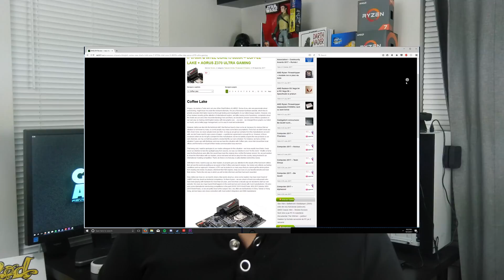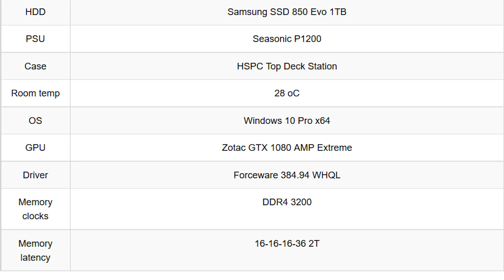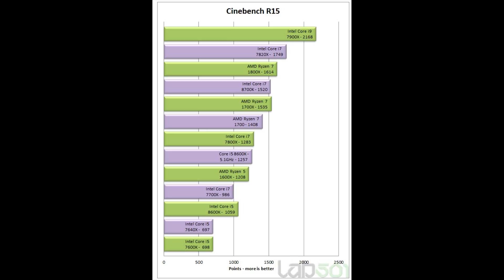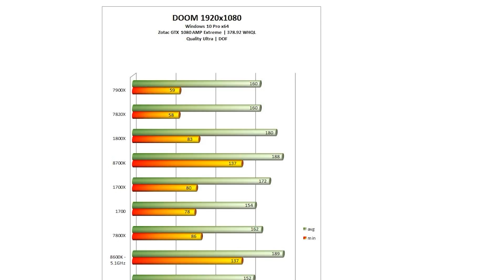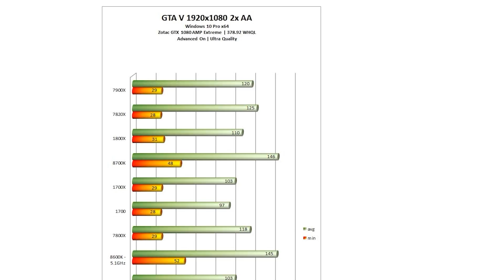Coffeelake i7 8700k and i5 8600k Coffee Lake revealed - Gaming Benchmarks and Overclocking!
I7 8700k and i5 8600k benchmarks leaked from a Romanian Hardware Website. We get side by side comparison with Ryzen and overclocking!

Looks like while coffeelake beats ryzen in 1080p (No surprises there) It isn't going to be by a margin that actually matters, at least to me :D

Music High - Lyfo Soundcloud.com